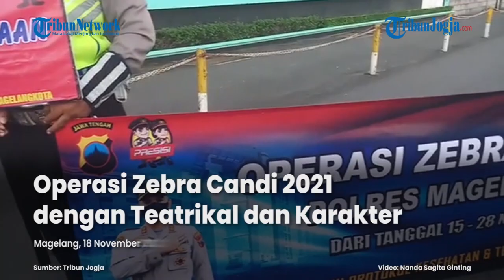OPERASI ZEBRA CANDI 2021 DENGAN TEATRIKAL DAN KARAKTER UNIK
Operasi Zebra Candi 2021 yang  digelar Polresta Magelang di Alun-Alun Kota Magelang, pada Kamis (18/11/2021) terbilang unik.

Operasi yang bertujuan mengimbau masyarakat mematuhi protokol kesehatan (prokes) dan tertib lalu lintas itu diibuat menarik dengan menampilkan teatrikal dari berbagai karakter yang akrab dengan masyarakat Indonesia.

Karakter yang diteatrikalkan mulai dari tokoh Pak Raden, Pak Ogah, hingga Aladdin...